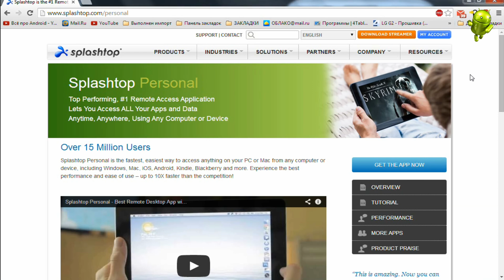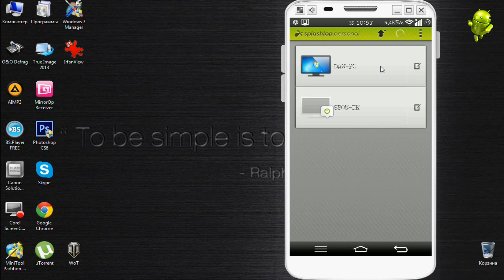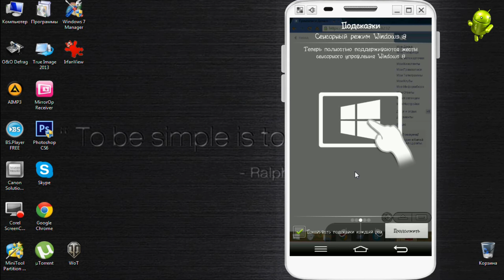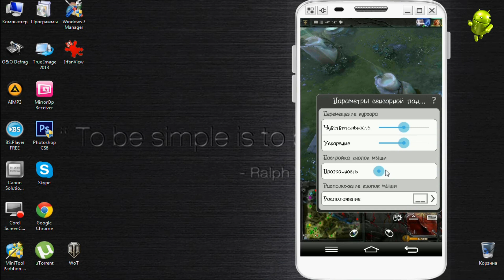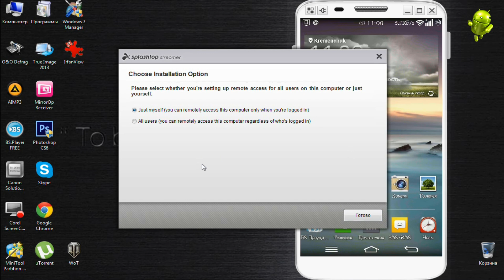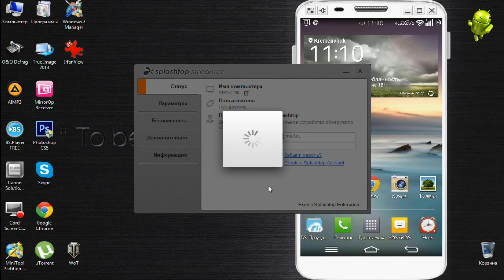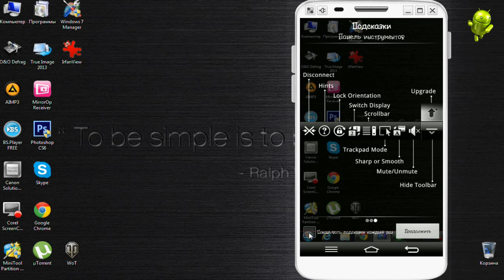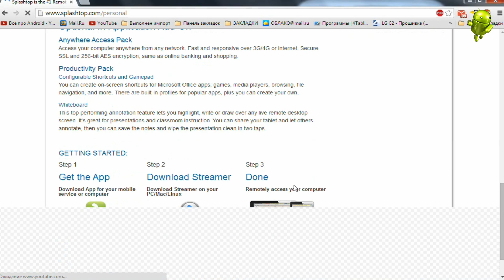Дистанционное управление ПК с Андроид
Splashtop - приложение, с помощью которого вы можете получить доступ к содержимому вашего компьютера прямо из системы Android. Приложение позволяет совершать на планшете или мобильном телефоне практически все действия, которые вы совершаете на вашем компьютере.

Приложение, посреди прочего, позволяет использовать веб-браузер вместе с Java или Flash. Таким образом, вы сможете просматривать любую веб-станицу, которую вы просматривали на компьютере, и даже играть в игры на странице Facebook, и т.д.